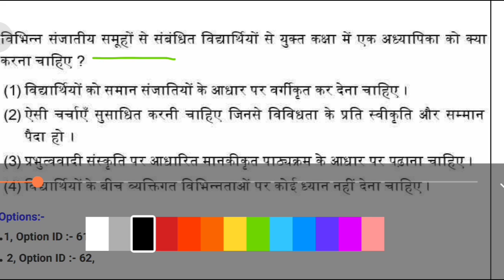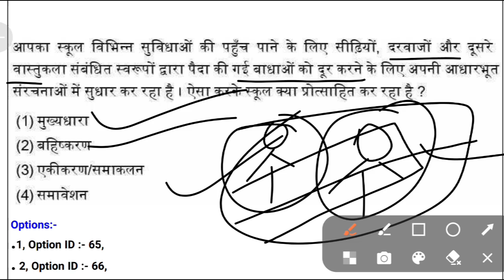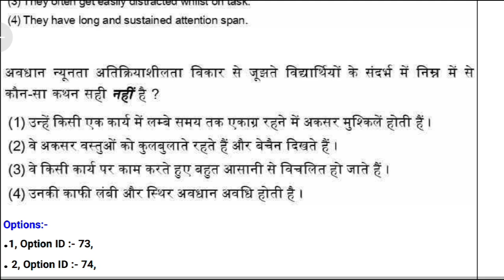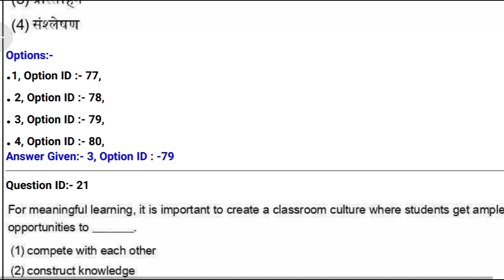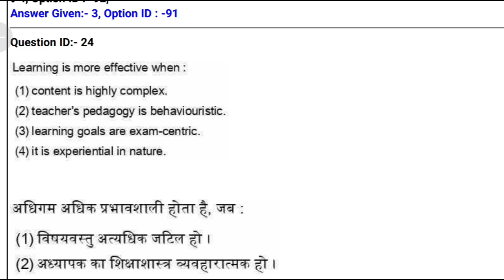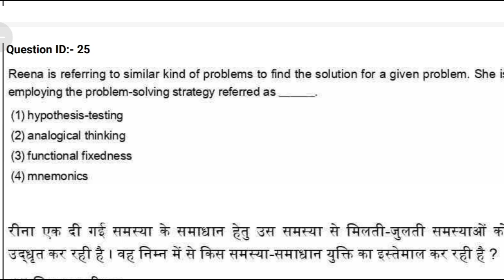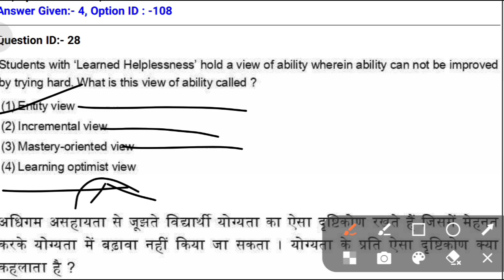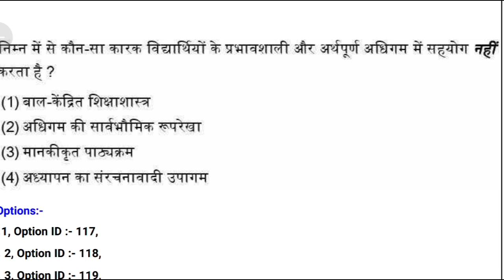CTET JULY 2023 CDP(बाल विकास) Preparation | CTET CDP CLASS-4 | CTET CDP Classes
ctet july 2023 CDP class in hindi
ctet CDP classes
CDP class
ctet CDP online practice
CTET July 2023 Online Form Kaise Bhare
How to fill CTET July 2023 Online Form
CTET Application
up tet
kvs
ctet result
ctet news
ctet exam